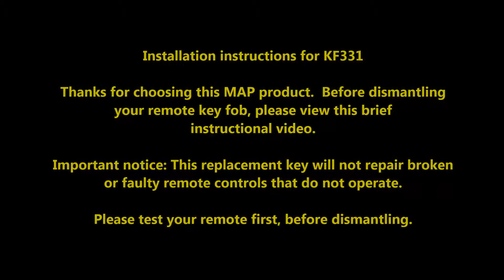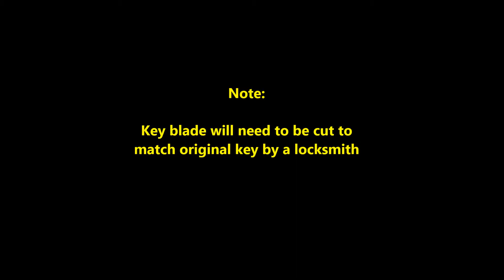KF331 MAP video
MAP KF331 instructional video